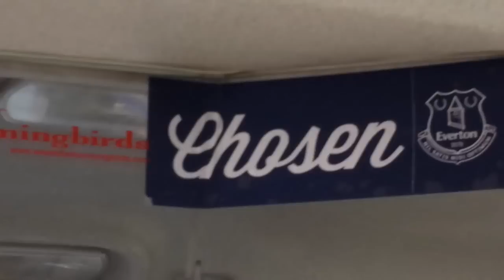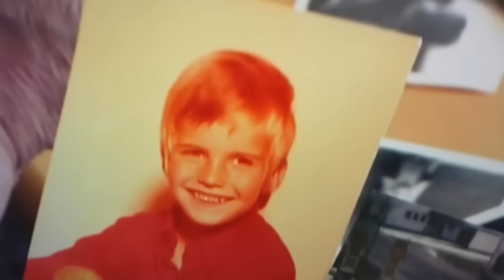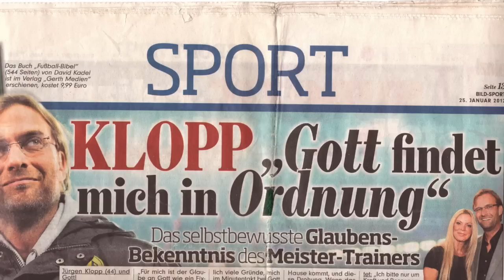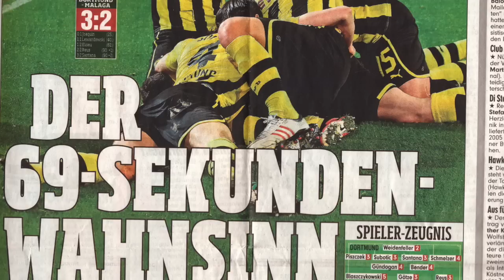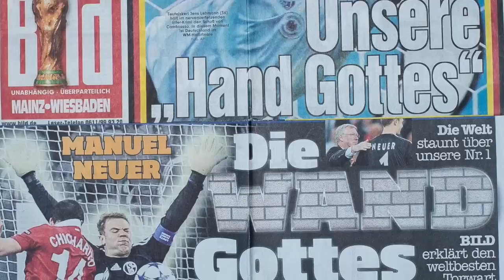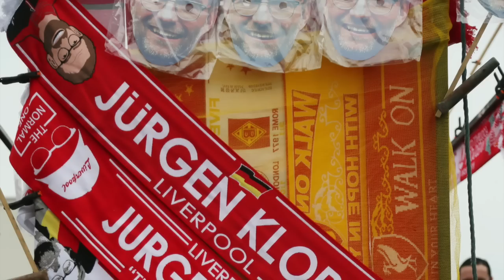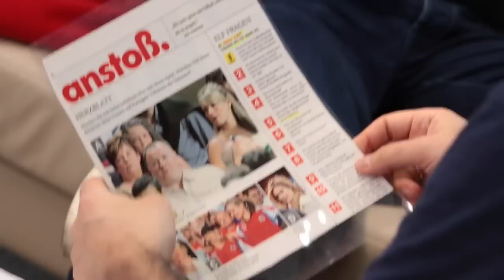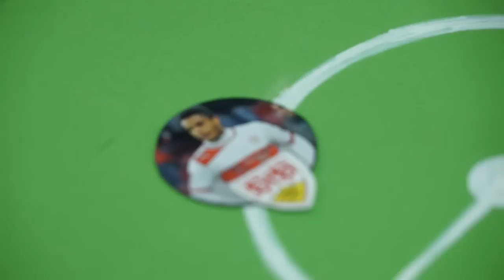Jürgen Klopp Testimony im Roadmovie "Und vorne hilft der liebe Gott" HD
Jürgen Klopp ist ohne Zweifel DER PROTAGONIST unseres göttlichen Roadmovies "Und vorne hilft der liebe Gott", das wir gemeinsam mit David Alaba, Davie Selke, Heiko Herrlich, Daniel Didavi, Tony Ujah, Elias Kachunga u.a. gedreht haben.

Die Kunst und Herausforderung unseres Films bestand darin, eine etwas andere Fußball-Doku zu drehen, in der ich mit 7 faszinierenden Vorbildern über 100 Minuten lang über alles spreche, bloß nicht über Fußball! Warum? Ganz einfach weil Kloppo, Alaba & Co sehr viel Inspirierendes und Ermutigendes zu sagen haben, das heute in unserer Gesellschaft zu kurz kommt.
Sie erzählen von ihren Erfolgsgeheimnissen, von einer bestimmten Mentalität, die man braucht, um ganz nach oben zu kommen, von ihren Werten, die ihnen heilig sind und von einem sehr persönlichen Gott, den sie im Laufe ihrer Karriere als Kraftquelle Nummer 1 entdeckt haben.
Apropos "Kraft": Kurz nach den 12 monatigen Dreharbeiten ist auch unser gemeinsames Motivations-Buch-Projekt entstanden mit dem Titel: "Was macht Dich stark?"

Dieser Ausschnitt hier ist "nur" Klopps Part aus unserem Film "Und vorne hilft der liebe Gott". Die anderen 80 min seht Ihr Euch dann in Ruhe auf der DVD / BluRay an und helft unserem Low-Budget-Film mit Euren Empfehlungen an Freunde & Bekannte, dass wir künftig "Und vorne hilft der liebe Gott" als YouTube Serie weiter führen können demnächst hier mit Thilo Kehrer, den ich mit meinem Kamerateam in Paris besuchen werde.
Für die Finanzierung der Dreharbeiten suchen wir immer wieder Sponsoren und freuen uns über jeden, der uns unterstützt "Und vorne hilft der liebe Gott" an Schulen, in Vereinen, in Kinderkliniken, in Kirchen usw bekannter zu machen.

Infos zur DVD/BluRay sowie zu unserem verrückten Selfmade Soundtrack und dem kreativen Kartenset findet Ihr

Bei iTunes, Amazon prime, Videoload usw könnt Ihr den ganzen 103 min Film downloaden/streamen.

Die Rechte für die bewegten Fußball-Szenen haben wir (für ne Stange Geld) bei der DFL erworben, denen wir hier ♥lich danken wollen fürs Entgegenkommen beim Low-Budget-Projekt!

Übrigens: Mit unseren Protagonisten des Films gehen wir seit Dezember 2018 regelmäßig in Gefängnisse und veranstalten (im Auftrag der DFB Sepp Herberger Stiftung) Mutmach-Events für die Gefangenen. Dabei erzählen Davie Selke und Co vom Scheitern und vom Wiederaufstehen und verraten was sie in schwierigen Situationen "stark" gemacht hat.
Am Ende des Events bekommt jeder Insasse das Buch "Was macht Dich stark?" mit auf die Zelle in der Hoffnung, dass die Mutmach-Geschichten von Jürgen Klopp, Sandro Schwarz, Thilo Kehrer, Alaba, Herrlich u.a. sie inspirieren und ihnen helfen sich trotz ihrer Verbrechen zu empathischen Persönlichkeiten zu entwickeln. "Never give up a person!" ♥